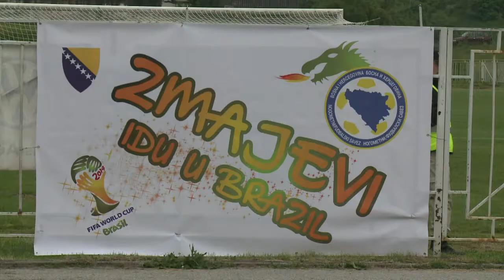La Bosnie impatiente de participer à son premier Mondial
Miralem Pjanic, milieu de terrain offensif de l'AS Rome, revient sur les objectifs de l'équipe de Bosnie qui va participer dans un mois à son premier Mondial, affrontant pour son premier match la redoutable Argentine